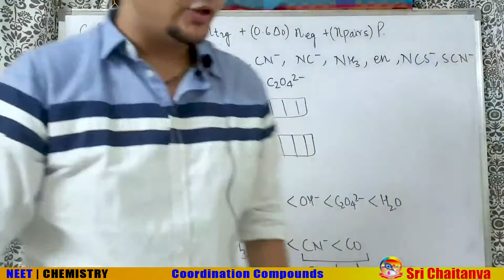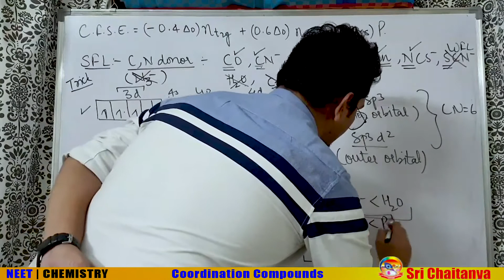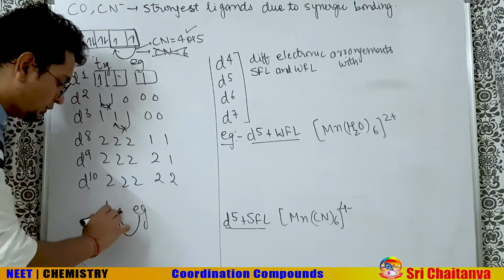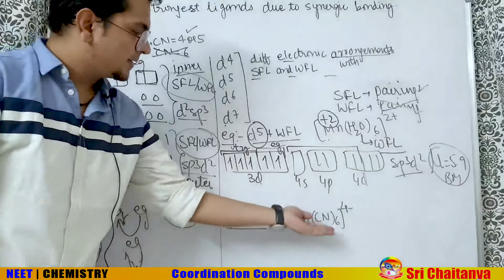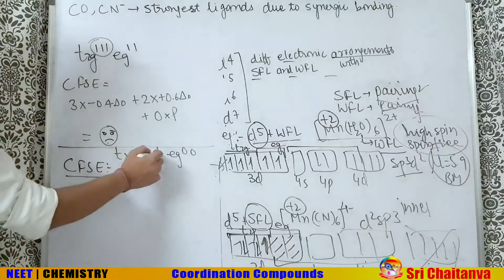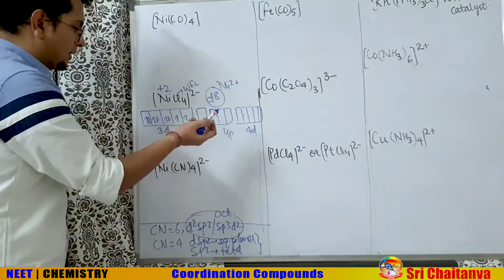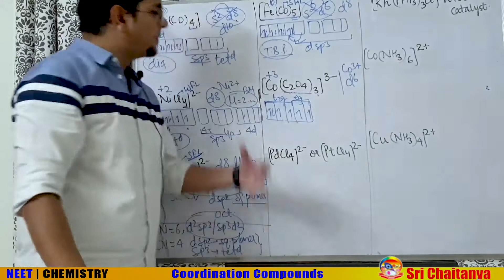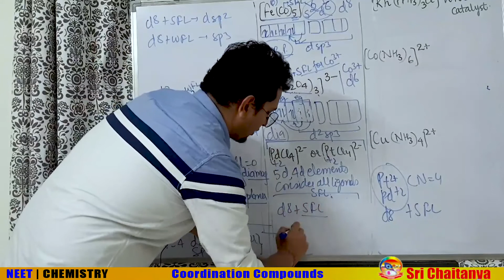COORDINATION COMPOUNDS (PART-4)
A cost free channel for medical aspirants.